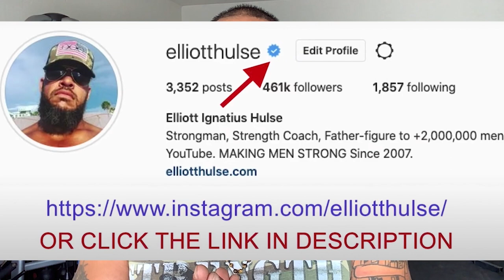Dealing With A TRANSGENDER Co-Worker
In this short video from a live Q&A with my private group of men who are growing stronger everyday in every way, we discuss dealing with problems related to the world we currently live in. Let me know what you think.

Done.